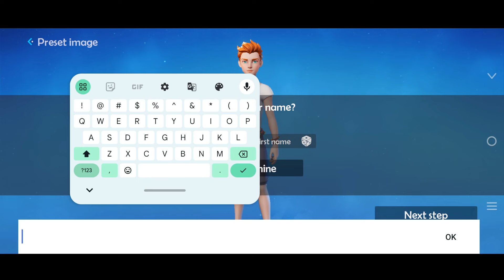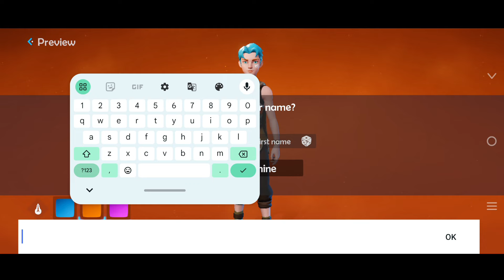Finally Released Real Palworld Mobile !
Game Download Ke liye Playstore Pe Search Kare - Blockfun

how to download palworld in mobile without any app,
mobile games like palworld for android,
how to play palworld in mobile in chikii app,